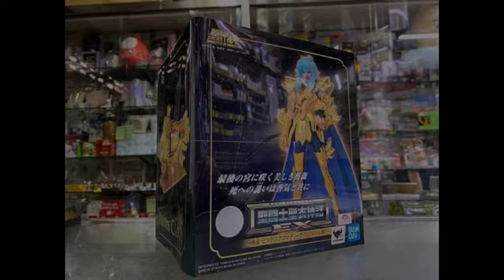CLOTH MYTH AFRODITE DE PEIXES REVIVAL BANDAI REVIEW